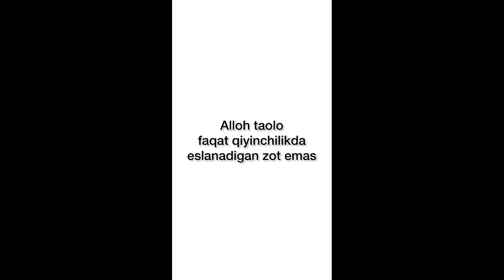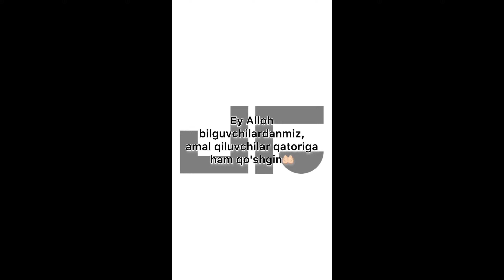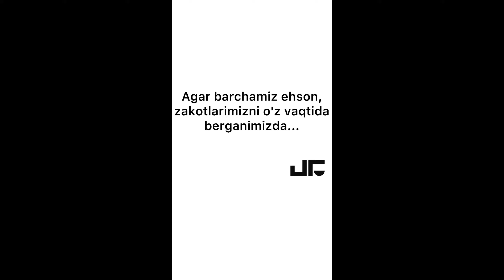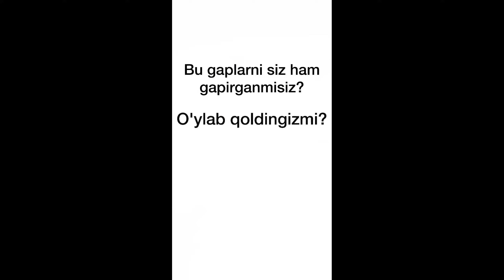JAVA RASULOV haqida siz xali ko'rishga ulgurmagan videolari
Java Rasulov xaqida barcha fkir va muloxazalarizni kamentda kutib qolamiz